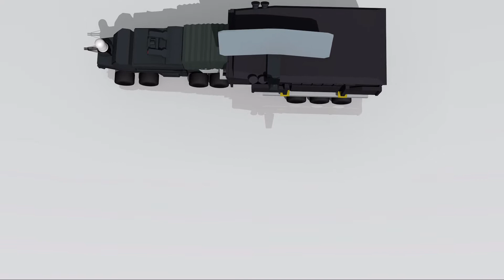Geometric Models Labs TV - # 2018-057 [HD] - радіолокаційна автоплатформа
Автор відео та 3D анімація: студент гр. КН-35 (2018) Шостак Дмитро

Випуск № 2018-057 (сезон 2018) "Просторовий об'єкт - радіолокаційна автоплатформа (варіант № 258)".